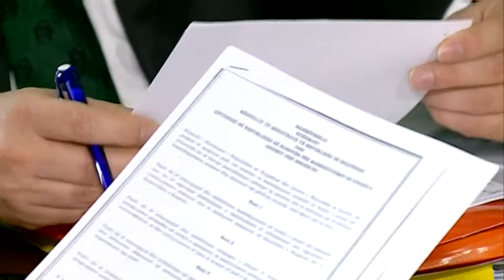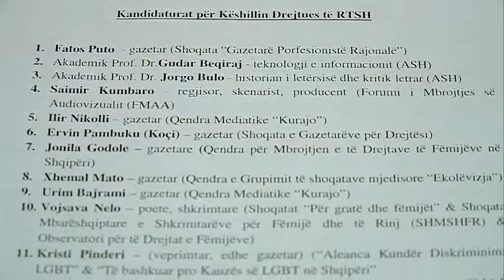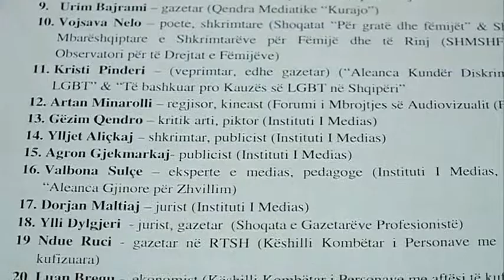KOMISIONI I MEDIAS DEBATI PER LIGJIN ABCNews 10 Shkurt 2014